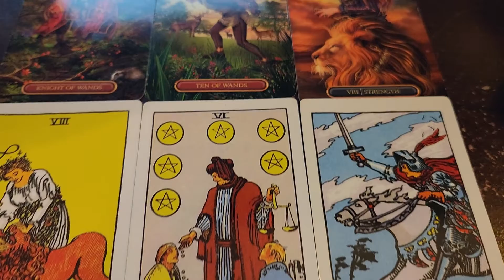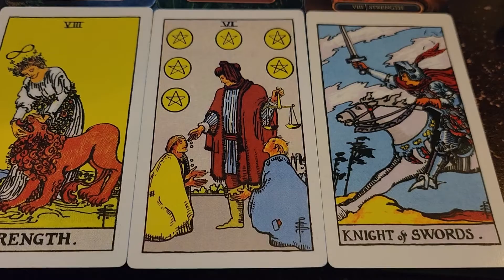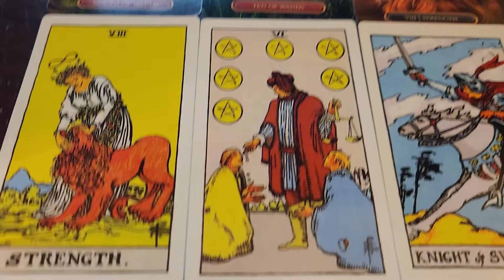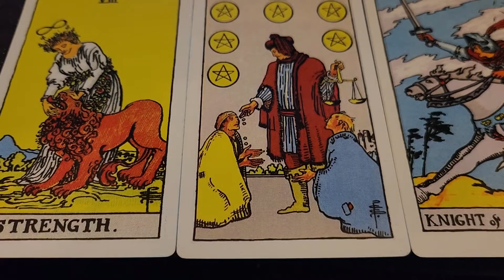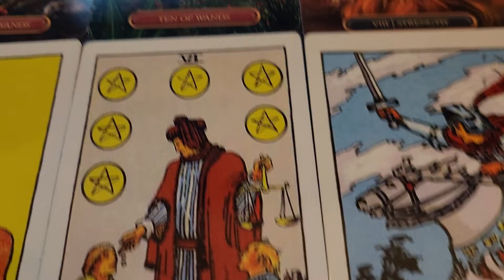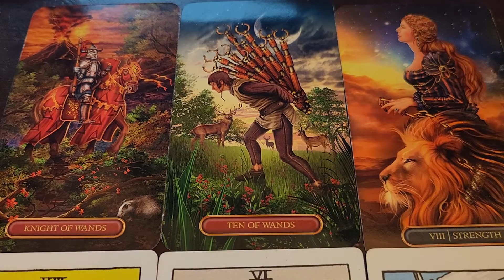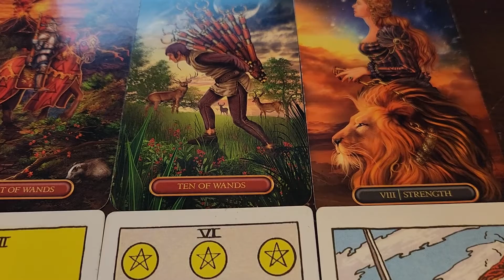VIRGO ♍️ | LOVE IS A HEAVY BURDEN | YOU VS THEM NOVEMBER 2022